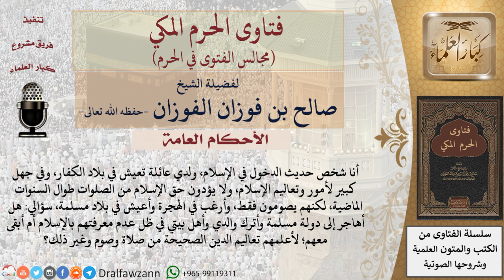ما الأفضل الهجرة إلى بلاد الإسلام أم البقاء في بلاد الكفر للدعوة إلى الله؟ فتاوى الفوزان